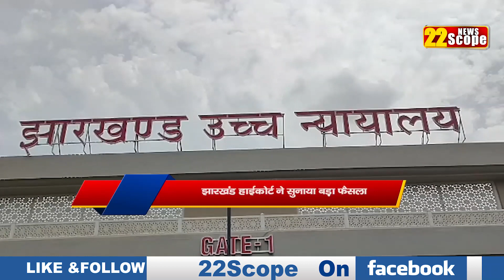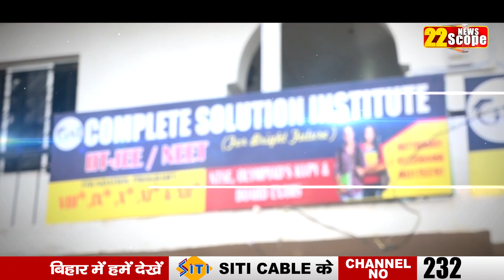सहायक आचार्य नियुक्ति के विज्ञापन पर रोक से किसे फायदा, कौन परेशान? कैसे होगी 26 हजार नियुक्ति ?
Who benefits from the ban on advertisement of appointment of Assistant Professor, who is troubled? How will 26 thousand appointments be made?

फिर अटक गया सहायक आचार्य नियुक्ति मामला।

About Channel:
22Scope is a leading digital media platform of Jharkhand & Bihar. We are highly reliable and most trusted for political news, sports news, educational news, etc.

22Scope Live TV | 22 Scope | Hindi News | 22 Scope लाइव